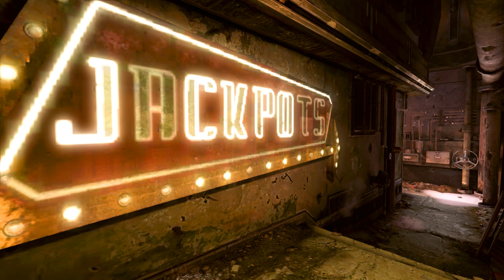SK Gaming - Rage: [Ultra Nightmare] Playthrough - [Part 8/9] - [The Scorchers] 1/2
- [Part 8]
[The Scorchers] - Missions List:
65. Rumbles In the Dark
66. Scorched Refinement
67. Mutant Bash Canyon
68. Mutant Bash TV - [The Re-Run]